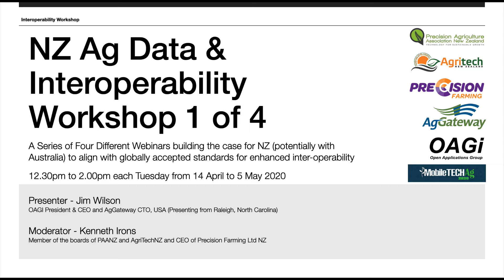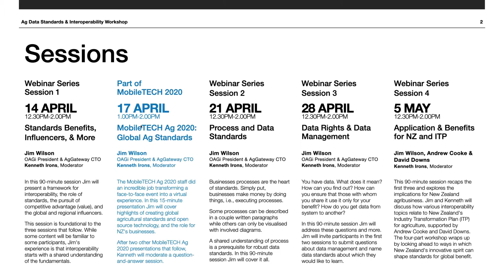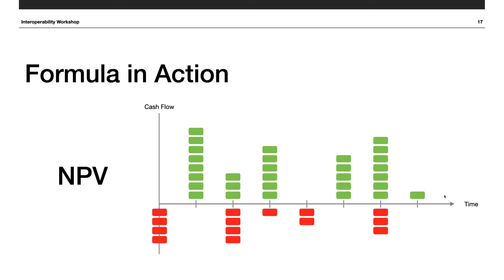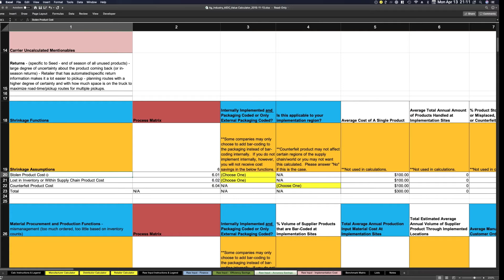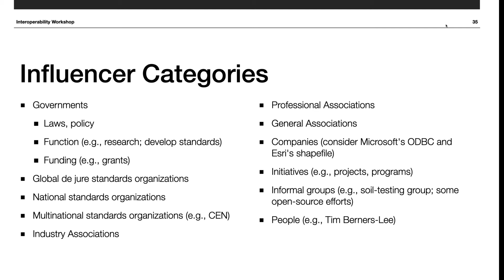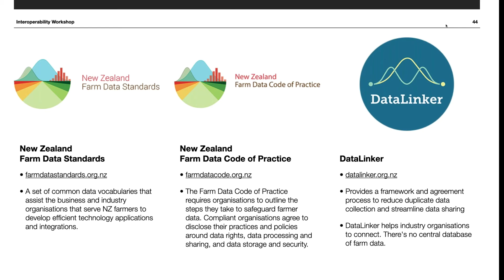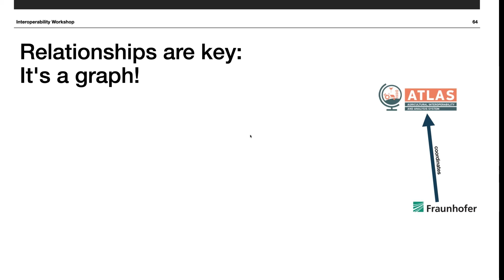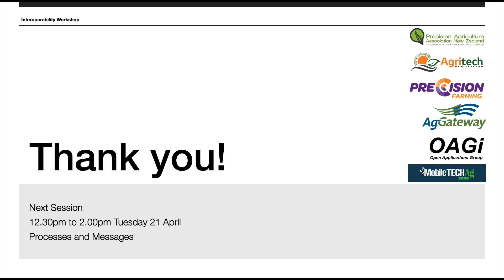New Zealand Agriculture Interoperability Workshop 1 of 4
Presenter - Jim Wilson, OAGi President & CEO and AgGateway CTO
Moderator - Kenneth Irons, Member of the boards of PAANZ and Agritech NZ and CEO Precision Farming Ltd NZ